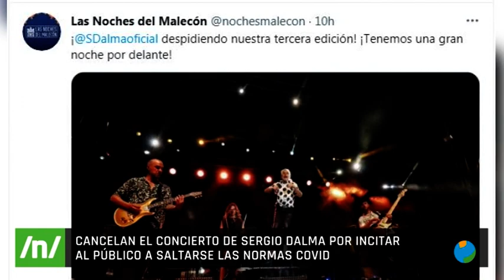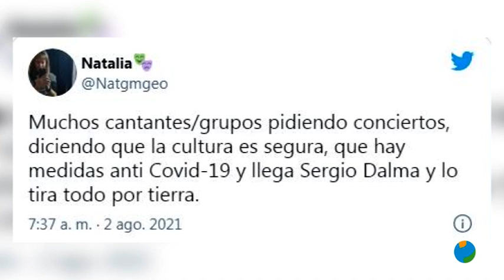02/08/2021 Cancelan el concierto de Sergio Dalma al incitar al público saltar el protocolo antiCOVID